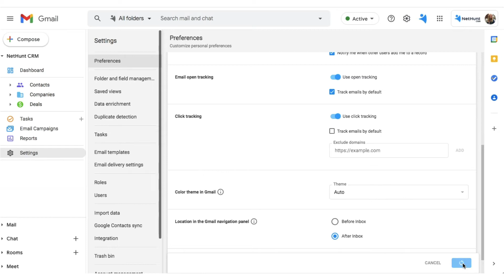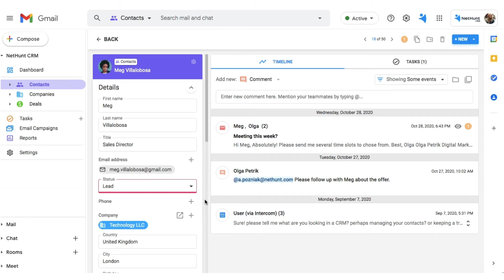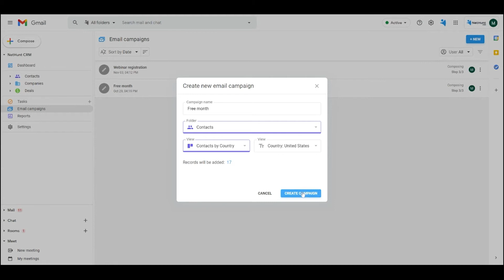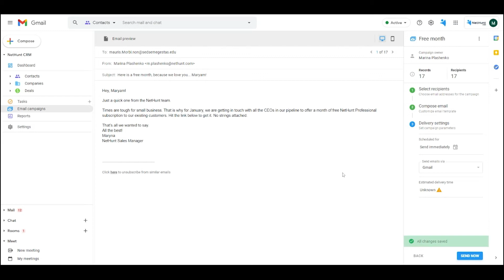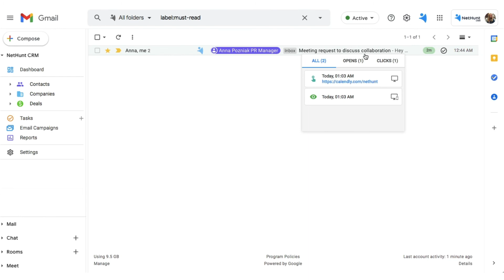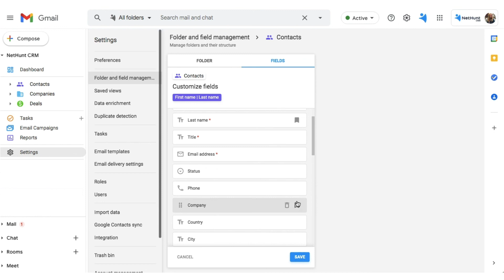Welcome to NetHunt in Gmail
Watch this CRM tutorial on how to get started with the NetHunt CRM extension in Gmail. Sign-up to NetHunt Gmail CRM if you have not already.
By the end of this video, you will know:
 - where NetHunt is in Gmail
 - how to auto-link emails in your Inbox and create records from them
 - how to send out email campaigns
 - how to use email tracking

Time-codes:
00:35 - Where is NetHunt in Gmail?
00:59 - How to auto-link your emails
1:50 - How to create new CRM records from emails
2:28 - How to send email campaigns
3:35 - How to use email tracking
4:58 - How to prioritize your Inbox

What’s new?

NetHunt CRM is a sales automation tool that lives inside Gmail. It has recently launched a powerful new feature, called Workflows. Its goal is to take the hard work out of working hard.

Here is what it allows you to automate?

- You can immediately capture webform leads and pop them straight into your Gmail CRM.
- You can schedule drip campaigns to nurture leads.
- You can automatically link email conversations to client profiles.
- You can have an algorithm move a lead to the next stage in your sales process based on the lead’s response.
- And you can enable alerts to help you stay in the loop whenever anything notable happens.

Check out how Workflows by NetHunt CRM can help automate and grow your sales

NEW PRODUCT
Beautiful =web forms= to collect leads
at $0/mo